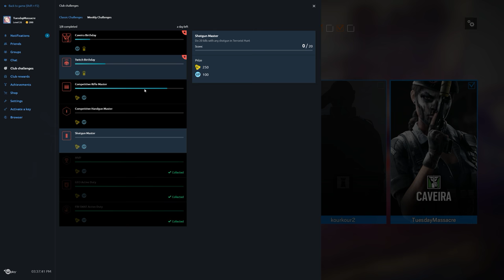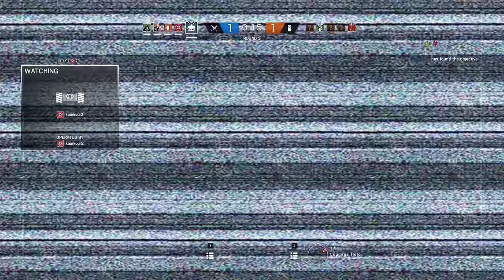Rainbow Six Siege + Part 1329 + Presidential Plane TDM Secure Area + Blood Orchid pcgaming crew